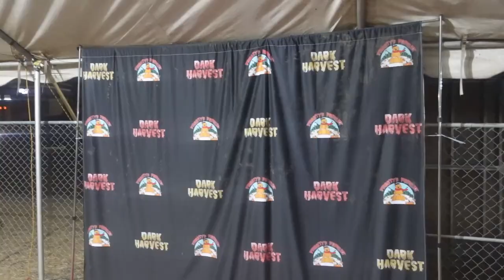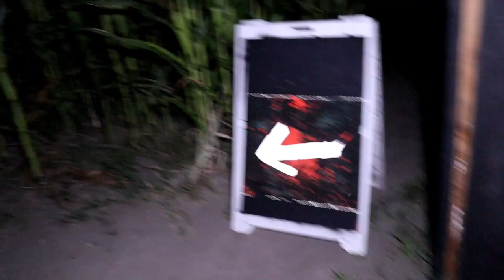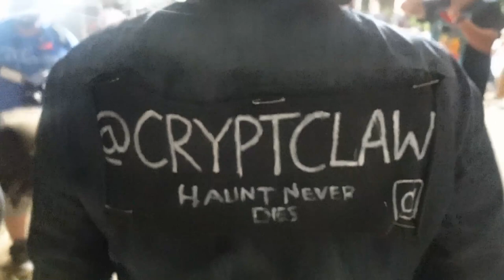SCARIEST HAUNTED CORN MAZE IN SOCAL?!? - Dark Harvest 2021 Vlog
In this video, Rob and I take on the corn maze at Dark Harvest in Chino, CA!